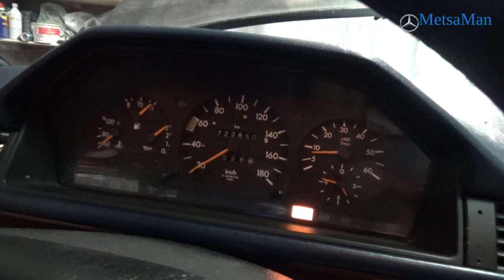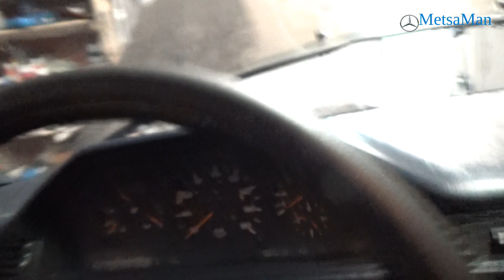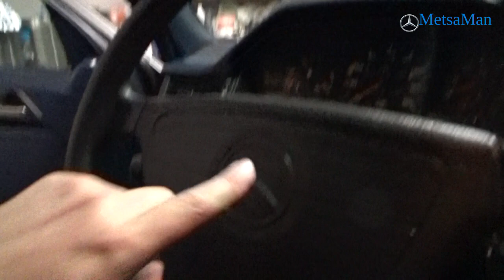Mersu FILOSOFOINTIA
Pohditaan mersun hankinnan taustoja ja kuunnellaan myös moottorin käynnistys ääntä.

Alennuskoodilla "metsaman20" saat 20 euron alennuksen vähintään 200 euron suuruisista ostoksista (sisältäen verot) alla * merkityn verkkokauppa linkin tuotteista.